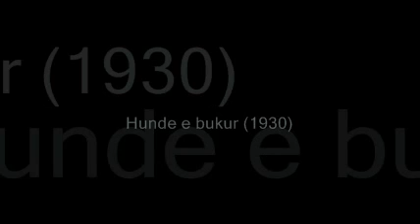Hunde e bukur (1930) - Selim Efendu Me Shoket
Albanian Folk Music in 78 rpm recordings (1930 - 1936)
Hunde e bukur (1930)
Selim Efendu Me Shoket

Buylinks

Tracks:
1. Vikturi tu befete neneja (I will sacrific myself for you)
2. Valle manushaqet ekthyer berat (Dance "manousakia" of Berat)
3. Mu ne bace tande njezet (In your garden twenty apple trees)
4. Dyzet kollonata bera (I made a dress with forty pleats)
5. Elif Allah (Allah is the "A")
6. Nje lule e bukur dolli nga xheneti (A beautiful flower came from Paradise)
7. Mu ne bahce t ende (In your garden (song of Corche)
8. Kenge e dhimitraqit (Song for Dimitri)
9. Hunde e bukur (Beautiful nose)
10. E qjare e selim laze permetit (Selim Laze from Permit is crying)
11. As aman or syri i zi! (Oh, black eyes)
12. Edhe guret e sokakut per ty bejne shiqaet (The cobbles in the street moan for you)
13. Mallengim dashurie (The desire of love)
14. Valle berace (Dance from Berati)
 15. Karajifili kuq si gjaku (Carnations red like black)
16. Osman Tako (1936)  Albanian popular Orchestra
17. Mos me kjani more shoke (Do not cry for me, my friends)
18. Vajza e valanet (Girl of the wave)
19. Havazi i dy motrave (The melody of the two sisters)
20. Ali Pasha Tepelena (Ballad for Ali Pasha from Tepelen)
21. Me Pike o bandill me pike (You have pierced my heart, my friend)
22. Vome Kaba (Kaba improvisation)
23. Zogie ku me qenke ritur (Bird, where did you grow up?)
24. Rezonet bilbili nga mali (Nightingale, come from the mountain)